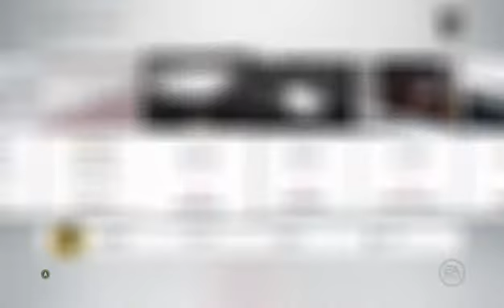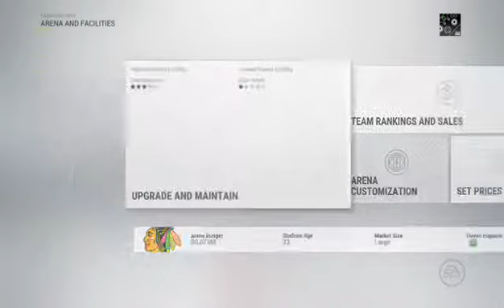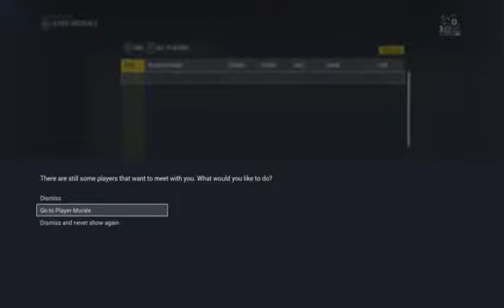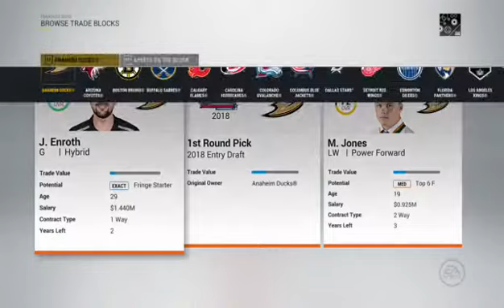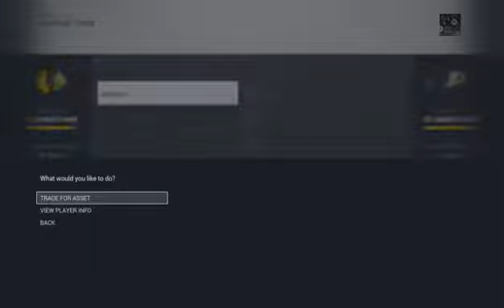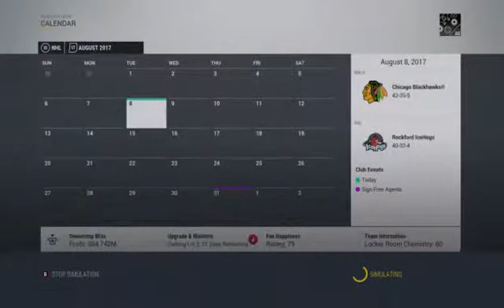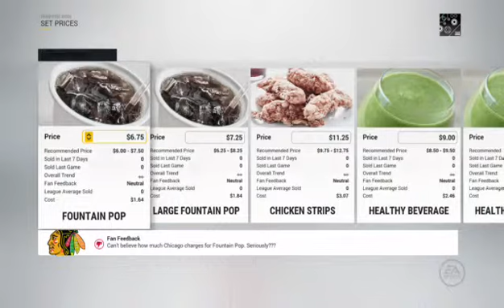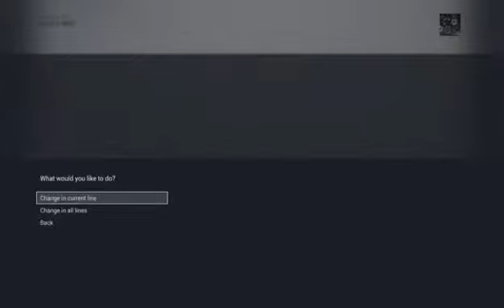NHL 17 Franchise Mode: Chicago Blackhawks S1 Episode 7 // Free Agency (XBone)